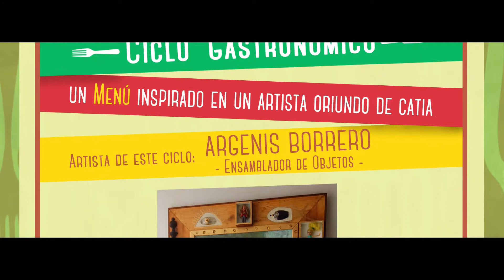Valentina Quintero entrevista Arte Comestible